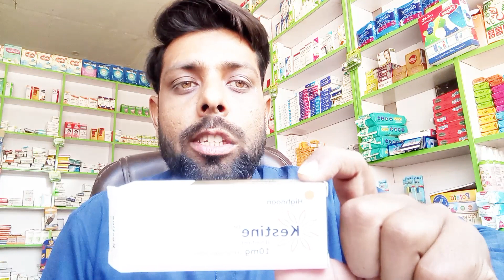Kestine tablet| kestine tablet 10 mg| how to use kestine tablet in urdu|kestine tablet side effects